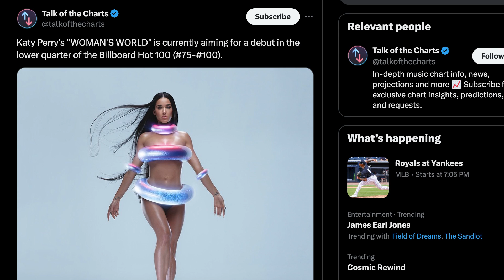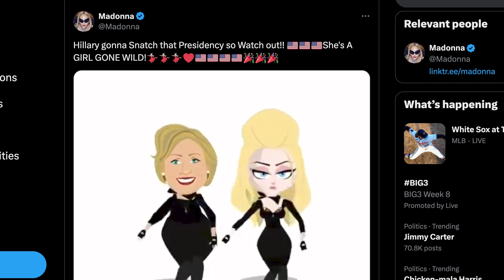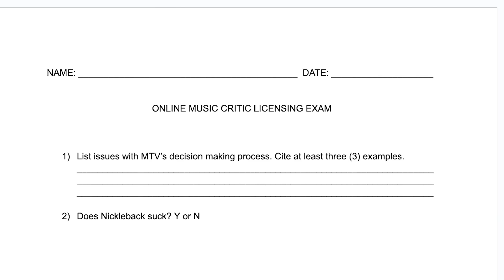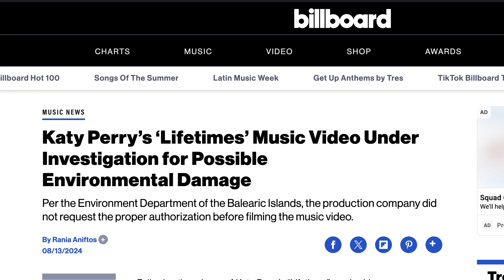"Woman's World" by Katy Perry | Bad Music Video Theatre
Yes, last night Katy Perry won the coveted Video Vanguard award at the VMAs, which seems odd, because her most recent lead single had a terrible music video. Woman’s World plays into a bunch of dated themes and motifs that seem to fit better as slogan for Hillary than a pop song in 2024. That plus a monster truck and a magical deflating Katy Perry makes for a bonkers video masquerading as a feminist manifesto.

Written/camera by Chris and Tom Frank
Created/edited/graphics by Chris Frank
Music/animations/color by Tom Frank
Special thanks to script consultant Emily Gall, Julie Frank, Jess Moe and Todd in the Shadows

If you’d like to suggest a video for us to cover on the show, drop it in the comments!

We have a Facebook page! Check it out